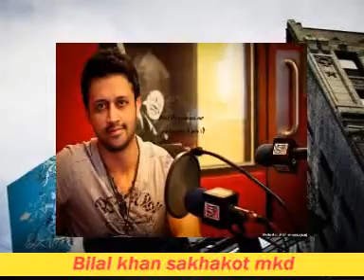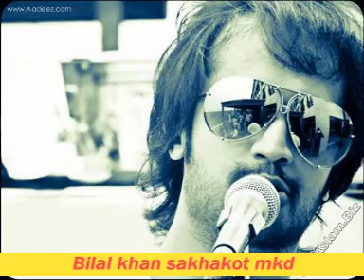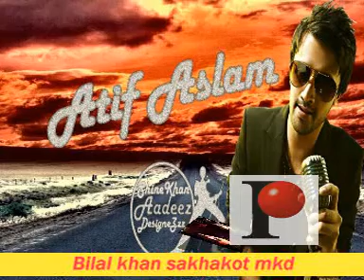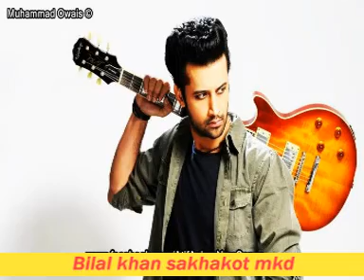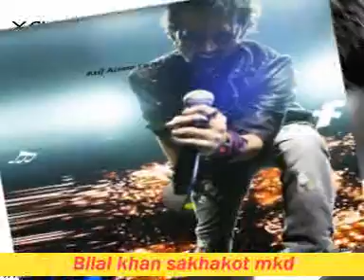Atif aslam song,. Bilal khan skt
sakhakot